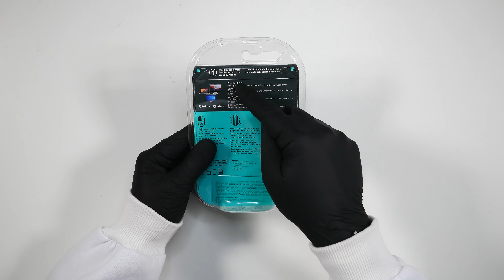Logitech M720 Triathlon - ASMR Unboxing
One of the best features on this mouse, and the reason it’s named the Triathlon, is its ability to switch between three computers.